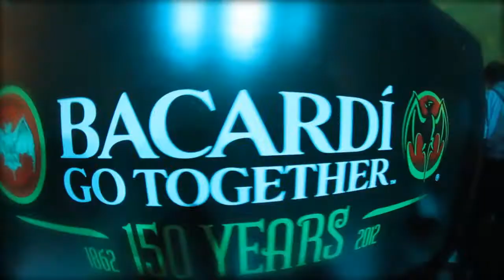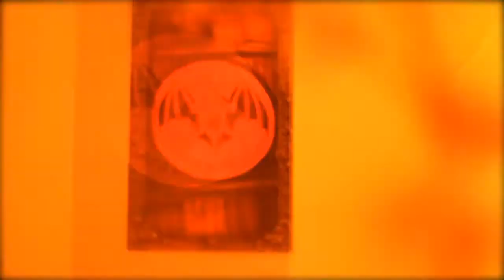Fiesta 150 Años de Bacardi. Chile 2012.